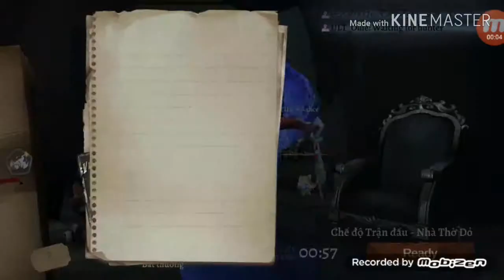Identity V - Mình đã trở lại rồi đây| Thỏ gaming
Thỏ gaming là một kênh youtube chuyên làm về tựa game Identity V nhưng đôi lúc cũng làm về những tựa game khác hay độc lạ nên nếu thấy hay hãy nhớ like subscribe kênh và đừng quên ấn chuông để theo dõi những video mới nhất nhé vì nếu bạn không làm sẽ có người khác làm